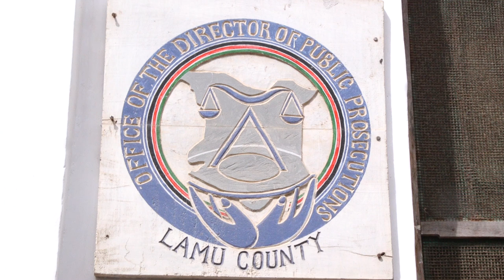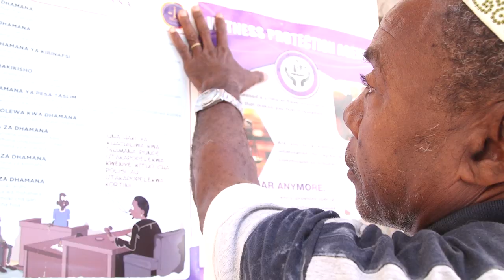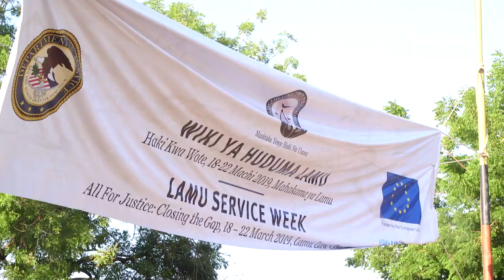PLEAD Spotlight - Prosecutor Kenya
UNODC is launching the PLEAD Spotlight video series to demystify the criminal justice system. This first episode profiles Eric Kyalo, a public prosecutor with the Office of the Director of Public Prosecutions (ODPP) in Lamu County. In explaining the role of a prosecutor, Mr Kyalo expresses his support for alternatives to imprisonment, such as diversion and plea bargaining. “It’s the best way to reduce the number of cases in court and seek justice for offenders who can be reformed,” Mr Kyalo said. “Not every criminal is a bad person.”

UNODC provides technical and logistical support to the ODPP in conjunction with the European Union through the Programme for Legal Empowerment and Aid Delivery in Kenya (PLEAD). PLEAD is a partnership between the Government of Kenya, European Union and United Nations aimed at improving the efficiency of Kenya’s criminal justice system and increasing the use of alternatives to imprisonment. Launched in March 2018, the five-year, EUR 34.15 million (KES 4.3 billion) programme is the European Union’s largest in the justice sector in Sub-Saharan Africa. Among the objectives, PLEAD partners want to achieve a 50 per cent reduction in the backlog of criminal cases in Kenya by December 2022.